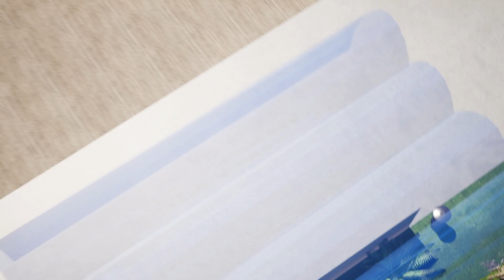Afloat - Twinmotion Vid